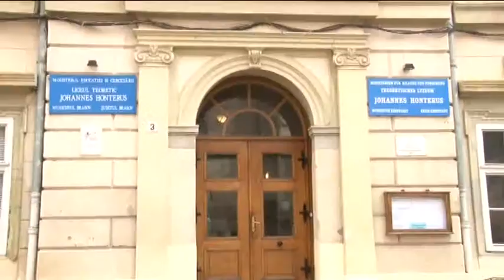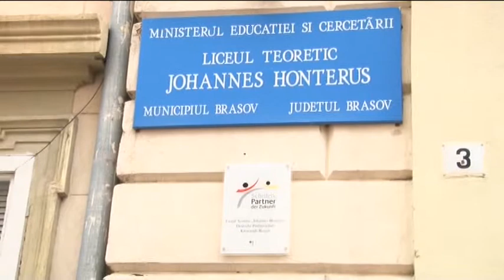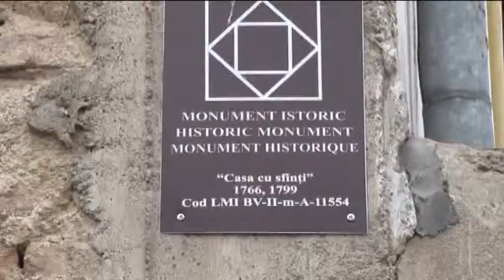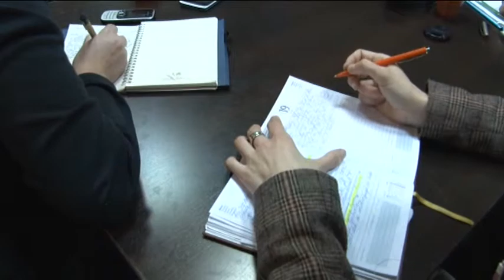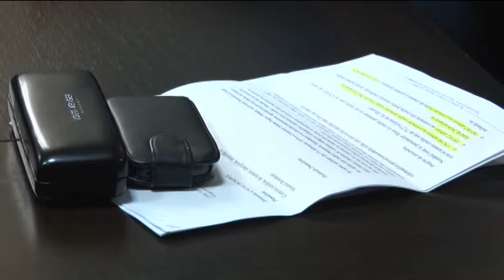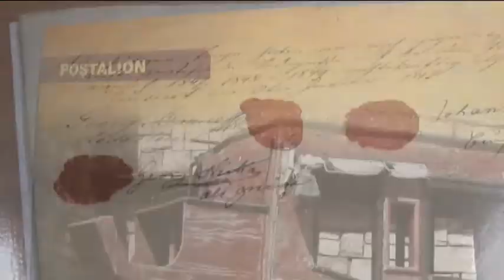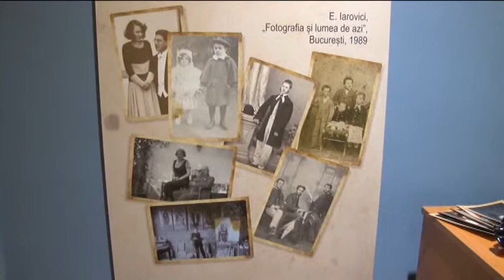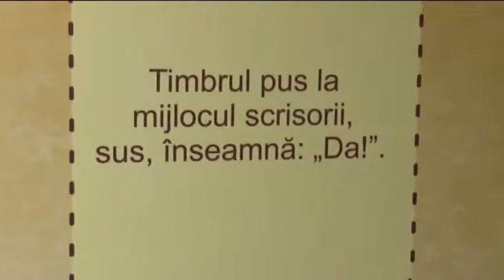Jurnal RTT 18 02 2016